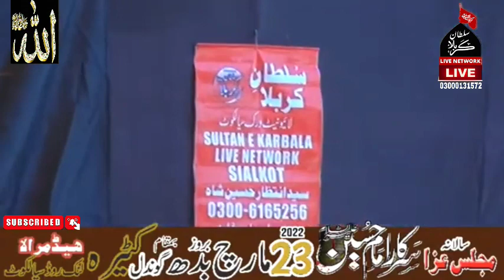Zakir Syed Toqeer Shah Ratowal 2022 |♦شیعہ پر اعتراض کیوں ♦سید کا زبردست جواب ♦subscribe my channel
Mandi BahauddinMajlis

لائیو مجلس کروانے کے لیے رابطہ نمبر سید سلیمان نقوی البخاری 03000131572
سید انتظار حسین شاہ نقوی البخاری 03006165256
مجلس عزا کے نئے ویڈیو دیکھنے کے لیے ہمارے چینل کو سبسکرائب کریں شکریہ
اپنے تمام مومن بھائیوں کا چینل بھی سبسکرائب کیا کریں شکریہ
اچھی باتوں کو شئیر کرنا صدقہ جاریہ ہے
اللہ پاک ہم سب پر اپنی رحمت نازل فرمائے اپنا کرم عطا فرمائے
ہم سب کو  قبر کے عذاب سے بچا کر رکھے پروردگار
اللہ تعالی ہمیں ان راستوں پر قائم رکھنے کی توفیق عطا فرمائے
جو راستے سے سیدھے ہیں
جو راستہ اللہ کی طرف جاتا ہے اسی میں کامیابی ہے
اللہ پاک ہم سب کو نمازی بنا ئے حاجی بنائے زوار بنائے
دعا ہے کہ پروردگار ہمارے سب کے مرحومین کو جنت الفردوس میں اعلی مقام عطا فرمائے
میرے دوستو یہ دنیا فانی ہے یا اسے ہم سب نے چلے جانا ہے
اللہ تعالی پوچھے گا تو سہی ہے بندہ میں نے تجھے بالکل معصوم  گناہوں سے پاک دنیا میں بھیجا تھا
اتنے سارے گناہ لے کر میرے پاس آ گیا ہے
اللہ تعالی ہمارے علم میں اضافہ فرمائے
عمل کرنے کی توفیق عطا فرمائے
عمل سے زندگی بنتی ہے جنت بھی جہنم بھی
یہ خاکی اپنی فطرت میں نہ نوری ہے نہ ناری )
سلطان کربلا لائیو نیٹ ورک
Sultane Karbala Live Network
Thanks
Imran Hakumat reason to end